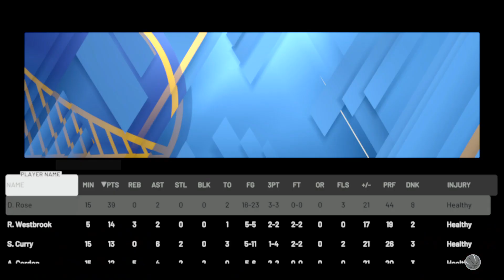NBA 2K20: GALAXY OPAL DERRICK ROSE DROPS 39 ON EM!!!